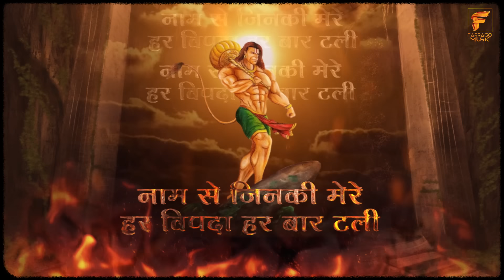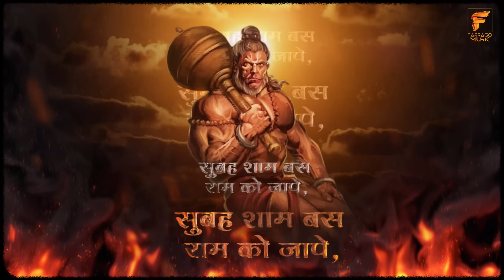Mahabali Bajrangbali | Akash Sharma | New Mahabali Hanuman Hindi Song 2023 | Vo Hai Mahabali Song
On the auspicious occasion of Hanuman Jayanti, we are back with a banger in the melancholic voice of Akash Sharma. The song is penned down beautifully by Akash Rajput. This Song will motivate and inspire you. Don't just learn about God. Invite Him into every moment of your life, Faith it till you make it.

Title: Mahabali Bajrangbali
Singer, Music & Composer: Akash Sharma
Lyricist: Akash Rajput
Video: Raj Ent
Online Promotions, Digital Partner & Music Label: Farrago Music
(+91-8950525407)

Audio Available On All Music Stores

Lyrics:
ना कोई भी तोड़ है, ना इनकी शक्ति का मोल हैं,
Na koi bhi tod hai, Na inki shakti ka mol hai

अंजनी के राज दुलारे , श्री राम के बड़े अनमोल है ,
Anjani ke raj dulare, Shri ram ke bade anmol hai

नाम से जिनकी मेरे हर विपदा हर बार टली
Naam se jinki meri har vipda har baar tali

वो है महाबली...वो है महाबली...बजरंगबली...वो है महाबली
Vo hai Mahabali...Vo hai Mahabali...Bajrangbali...Vo hai Mahabali

पवन तनय संकट हरण मंगल मूरत रूप ।
Pavan tanay sankat haran. mangalamoorti roop ।

राम लखन सीता सहित ह्रदय बसौ सुर भूप ॥
Ram lkhan seeta sahit, hadaye basahu sur bhoop॥

ॐ हं हनुमते नमो नमः , श्री हनुमते नमो नमः
Om hanu hanumate namah, Shri hanumate namo namah

जय जय हनुमते नमो नमः , श्री राम दूताय नमो नमः
Jay jay hanumate namo namah, Shri ram dutay namo namah

एक कूद में समुंद्र को लांघे, भूत पिसाच भी धर धर कांपे,
Ek kud me samundar ko laanghe, bhoot pisaach bhi dhar bhar kaape

सीने में बसे सिया राम जी, सुबह शाम बस राम को जापे,
Seene me base siya ram ji, Subah shaam bas ram ko jaape

मेरी सांसों पे हक जिनका जिनसे मेरी शान ढली
Meri saason pe haq jinka jinse meri shan dhali

new hanuman ji bhajan 2023, bajrangbali new song dj , dj bhajan song 2023, new hanuman chalisa 2023, hanuman song shri ram song, pawan putra hanuman song, devotional songs hindi bhajan, sanatan dharma song , New Superhit Shri Hanuman Ji Bhajan 2023, sankat mochan mahabali hanuman